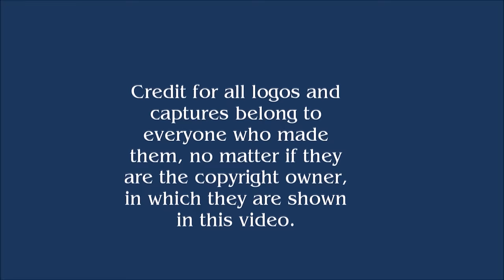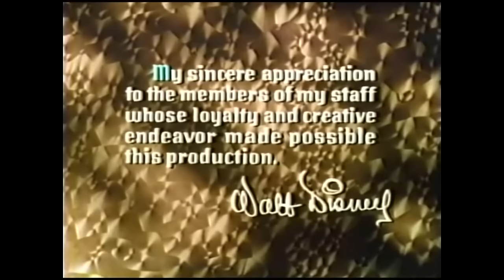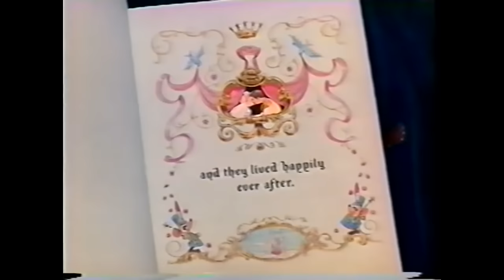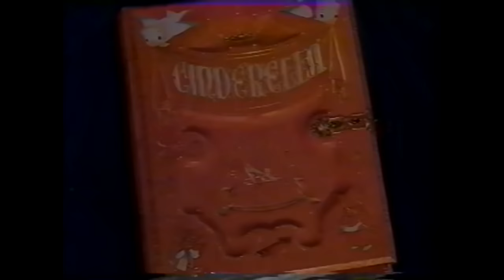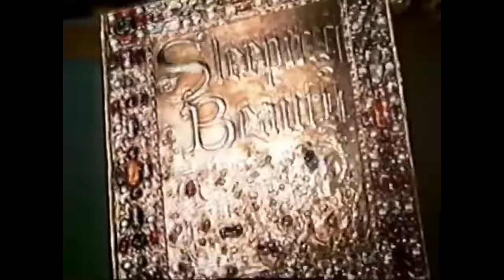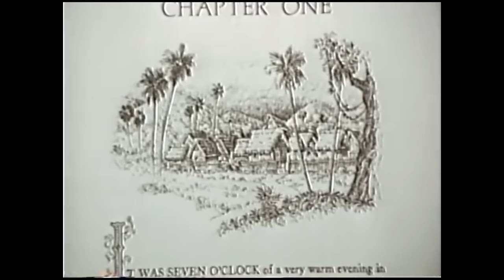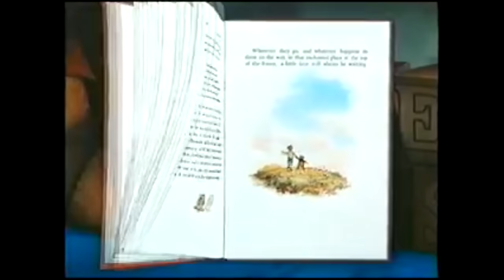Walt Disney Pictures Logo History (#186)